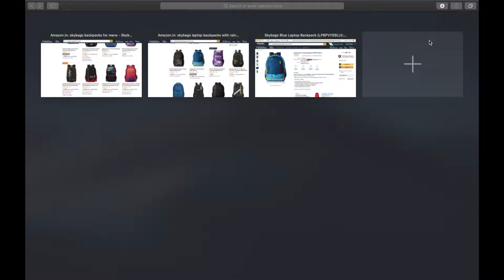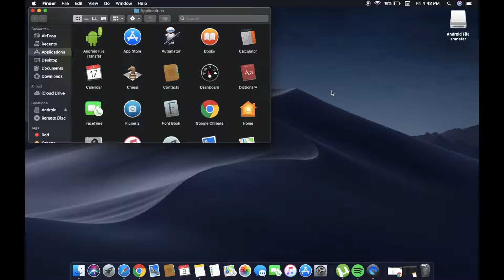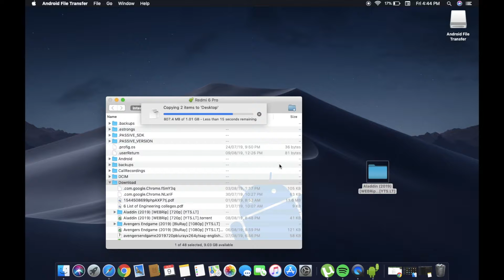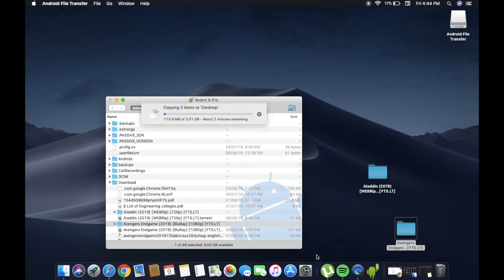How To Transfer Files | From Android to Mac OS | August 2019 🔥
How To Transfer Files | From Android to Mac OS

Click the Safari button on your Mac.
in Safari. Type in the address bar of the web browser and press ⏎ Return.
Drag Android File Transfer to the Applications folder
Connect your Android to your Mac via USB.
Unlock your Android's screen. You'll need to keep it unlocked to access the files.
Swipe down to open the Android Notification Panel.
Tap the USB option in the Notification Panel.
Tap "File transfer" or "MTP."
Click the Go menu and select "Applications."
Double-click "Android File Transfer." Android File Transfer may have started automatically when you connected your Android.

Click and drag files to transfer them. When the Android's storage is displayed, you can navigate and move files much like you would any other folder on your computer. File sizes are limited to 4 GB when you are moving to or from your Android device